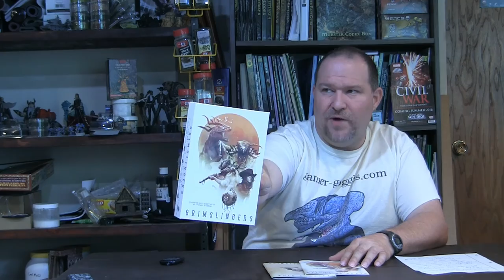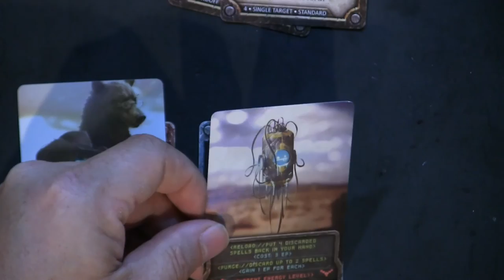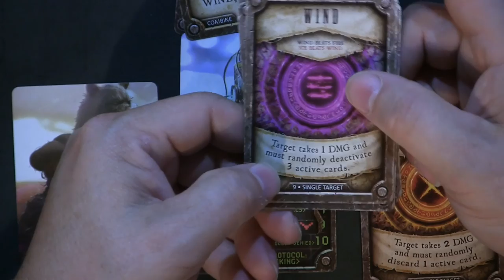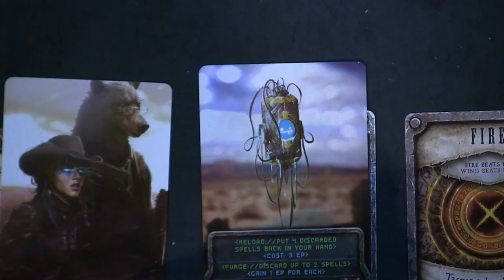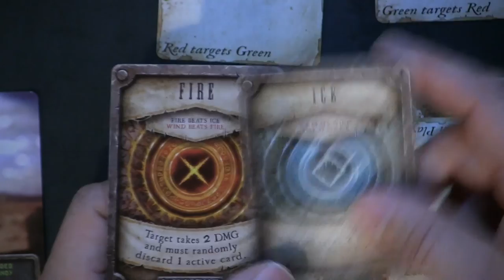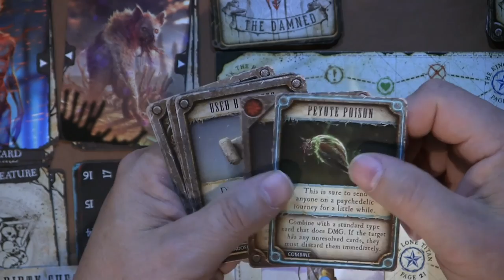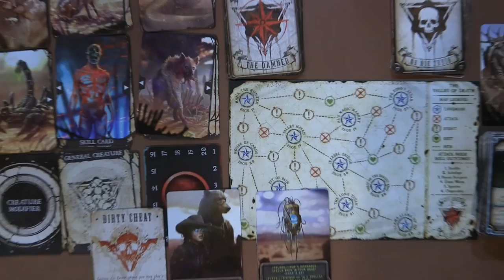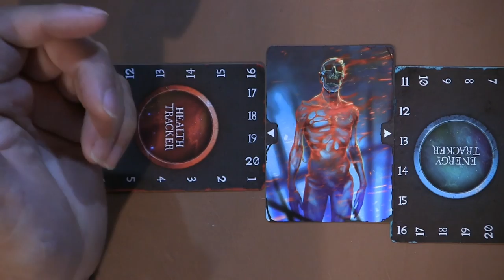Grimslingers review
Grimslingers is a card game that is just packed with surprises.  Set in a God forsaken American west you play a grimslinger, basically a cybernetic witch, that manipulates the elements.